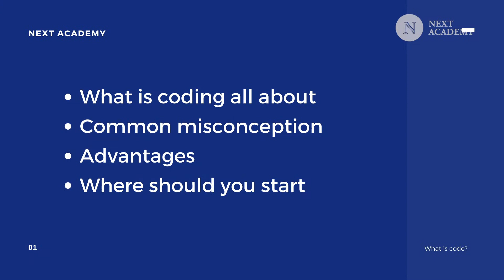Coding 101: What Is Coding All About?